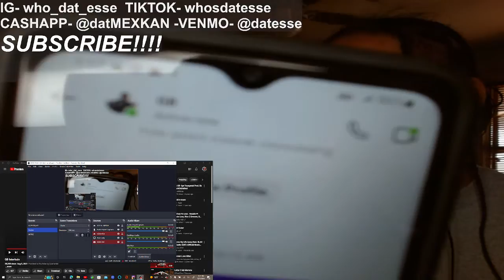GB- INTERLUDE (ESSES REACTION) @gettoboy.official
HOPE YALL ROCKIN WITH THIS 1